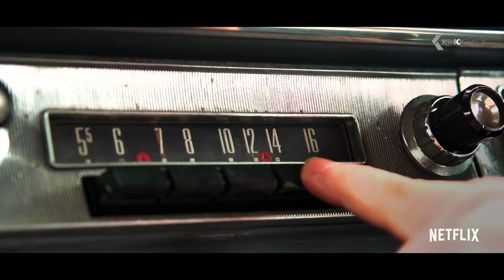THE POLITICIAN Trailer (2019) Netflix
Payton Hobart (Ben Platt), a wealthy student from Santa Barbara, California, has known since age seven that he's going to be President of the United States. But first he'll have to navigate the most treacherous political landscape of all: Saint Sebastian High School. To get elected Student Body President, secure a spot at Harvard, and stay on his singular path to success, Payton will have to outsmart his ruthless classmates without sacrificing his own morality and carefully crafted image. Full of comedy and sly satire, Ryan Murphy's The Politician offers a rare glimpse into just what it takes to make a politician.

The Politician (2019) is the new comedy movie starring Ben Platt, Barbra Streisand and Gwyneth Paltrow.